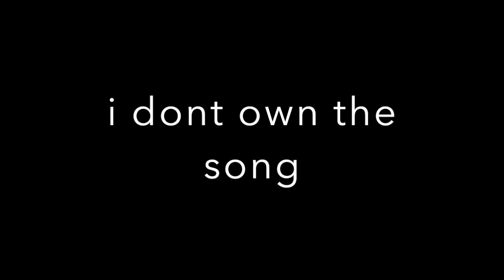sans speed draw